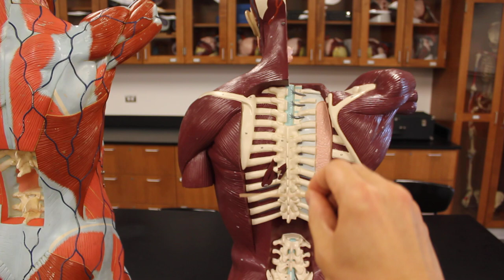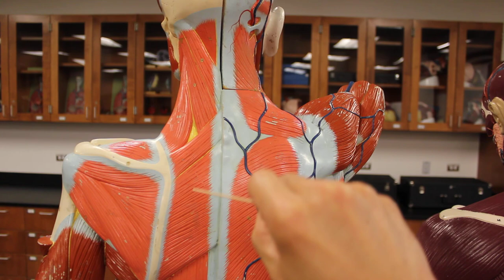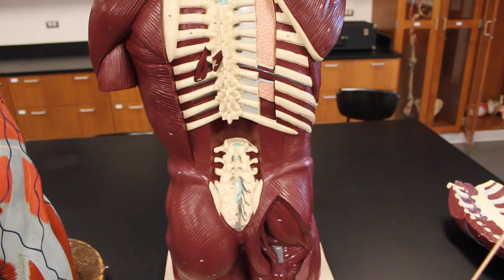MUSCULAR SYSTEM ANATOMY:Back region torso muscles model description.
Short video of the back muscles on the posterior torso (superficial, intermediate, deep)
Identifies:
Superficial
- Trapezius
- Latissimus dorsi
- Levator scapulae
- Rhomboid minor
- Rhomboid major
Intermediate
- Serratus posterior superior (not shown)
- Serratus posterior inferior
Deep
- Splenius capitus
- Semispinalis capitus
- Erector spinae group
- Rotators